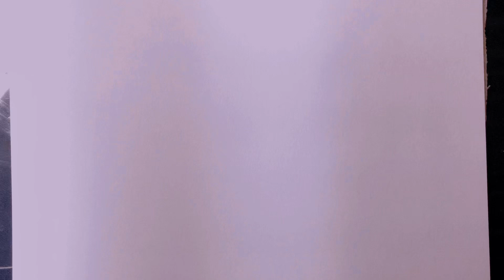【SnowMan】1ページに詰め込んで描いてみた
スケッチブックに描いてみた！

SnowManメンバー
目黒蓮　ラウール  渡辺翔太　阿部亮平
深澤辰哉　佐久間大介　宮舘涼太
岩本照　向井康二